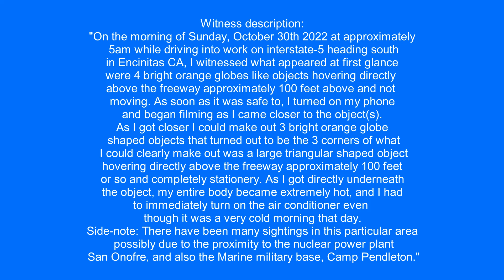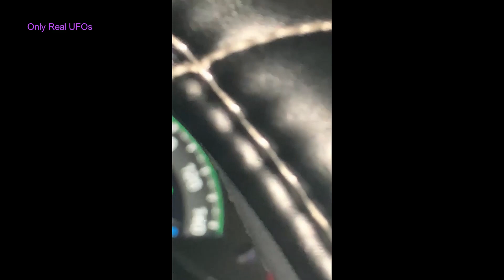UFOs over Encinitas, California.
Witness description:
"On the morning of Sunday, October 30th 2022 at approximately 5am while driving into work on interstate-5 heading south in Encinitas CA, I witnessed what appeared at first glance were 4 bright orange globes like objects hovering directly above the freeway approximately 100 feet above and not moving. As soon as it was safe to, I turned on my phone and began filming as I came closer to the object(s). As I got closer I could make out 3 bright orange globe shaped objects that turned out to be the 3 corners of what I could clearly make out was a large triangular shaped object hovering directly above the freeway approximately 100 feet or so and completely stationery. As I got directly underneath the object, my entire body became extremely hot, and I had to immediately turn on the air conditioner even though it was a very cold morning that day.
Side-note: There have been many sightings in this particular area possibly due to the proximity to the nuclear power plant San Onofre, and also the Marine military base, Camp Pendleton."

Source: mufon
Filmed in Encinitas, California  10/30/2022